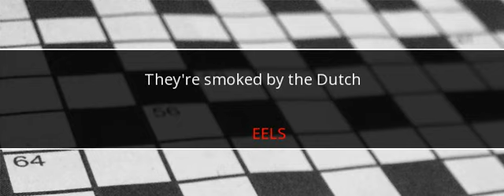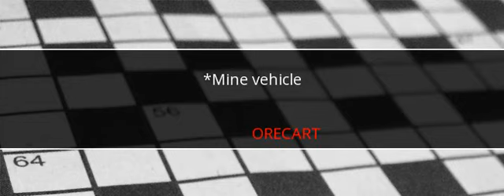Wall Street Journal Crossword Answers November 10 2017